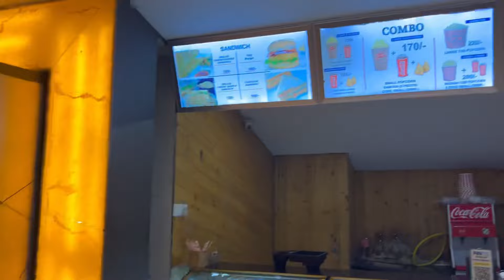Vlog 11 | Finally watched Animal movie